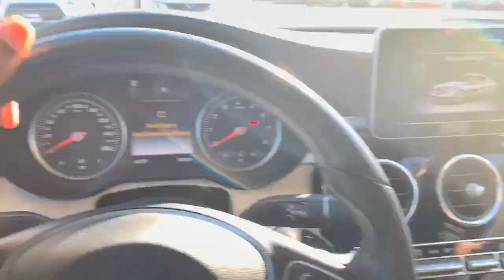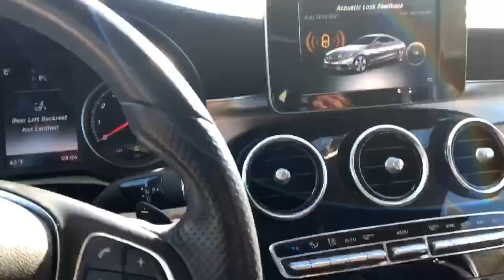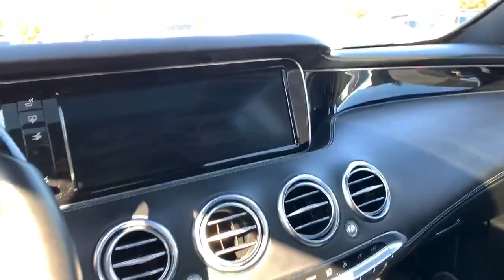FINALLY GETTING MY CAR FIXED!!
Hey guys 👋 I’m finally making moves to get my car fixed I’m tired of looking at the thing just sit lol so let’s find out what we are gonna do about it!!!